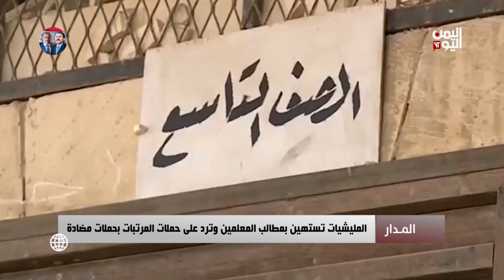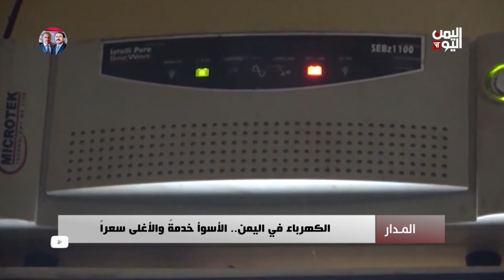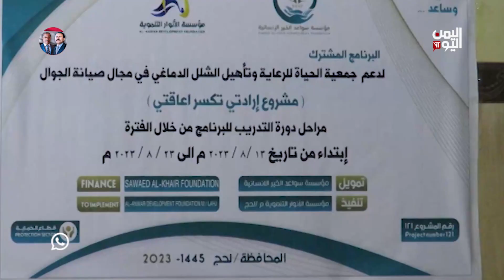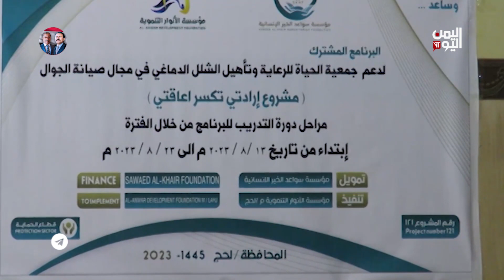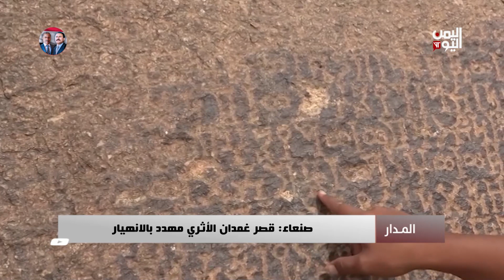البرنامج الاسبوعي | المدار | 18-08-2023